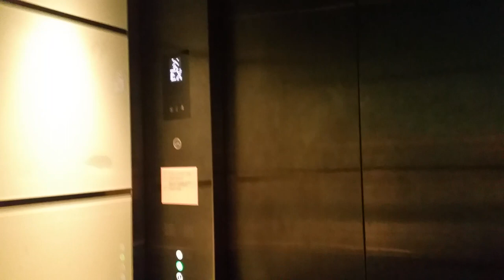Tu-Mi.com - Singapore 35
Singapore